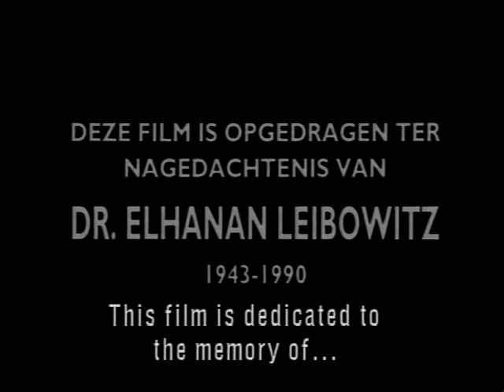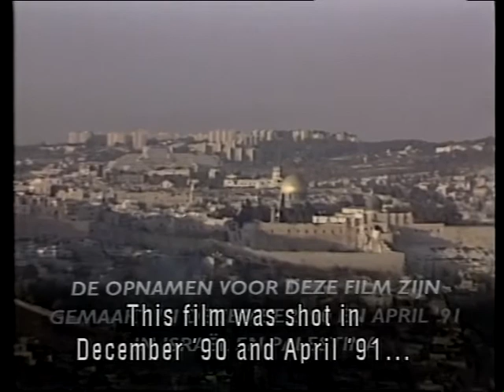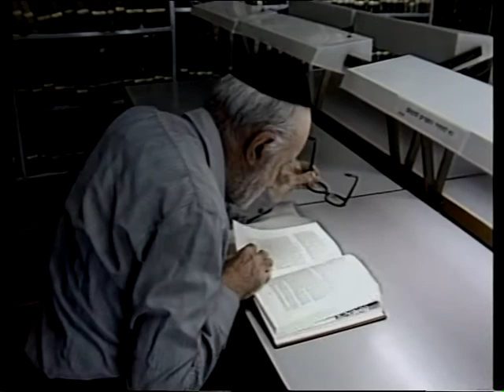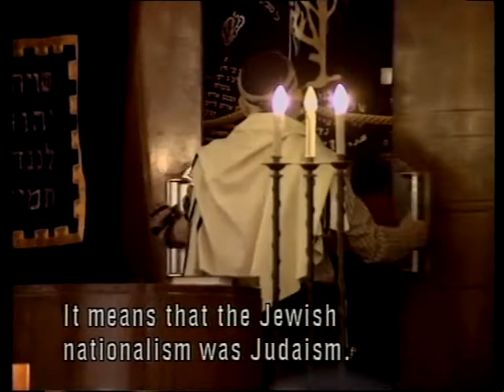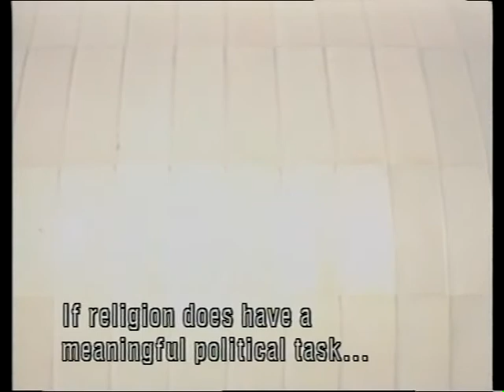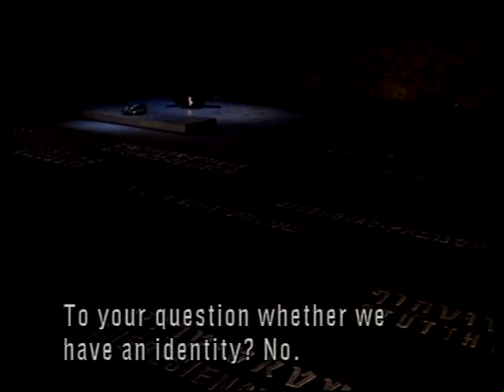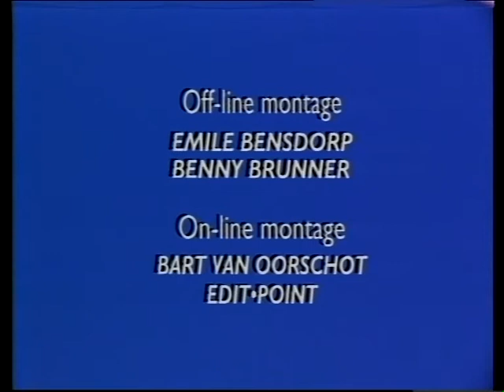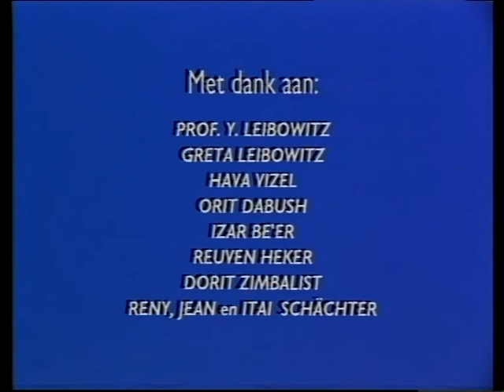A Philosopher For All Seasons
54 minutes, documentary, 1991, Hebrew with English subtitles.

An intellectual portrait of the late Professor Yeshayahu Leibowitz: an outspoken and often controversial critic of Israeli politics. He coined the term ‘Judeo-Nazi’ during the 1982 Lebanon War to describe Israel’s military mentality. The film covers Leibowitz’s opinions and views on history, Judaism, ethics, religion, and politics. Authors Amos Oz, A.B. Yehoshua, and journalist B. Michael are among the film’s participants.

A ViewPOINT Productions and HOS (Dutch television) production
Broadcast: The Netherlands, Australia, Israel
The film won a special commendation at the 1991 ‘European Non-Fiction Films Competition – Prix D’Europa @brunnerb